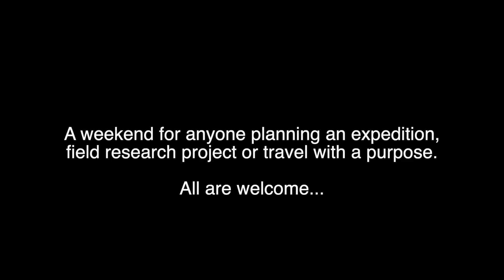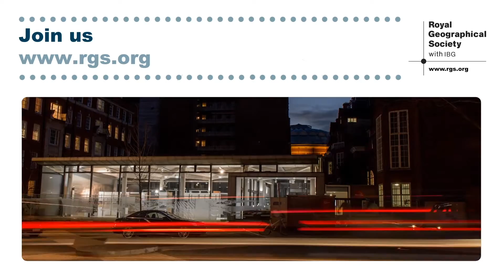Paul Rose explains why you should come to Explore 2019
Explore is the Society's annual expedition and field research seminar held each November. With over 100 leading field scientists and explorers, Explore weekend is unmissable for inspiration, advice and contacts.

Paul Rose tells us why Explore is unmissable for planning your expedition or field research.